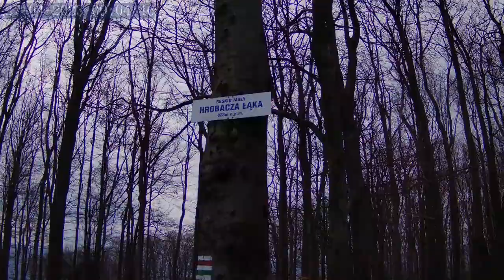Chrobacza Łąka czerwonym szlakiem z zapory Porąbka - Blog odkrywcy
Wchodzimy na Chrobaczą Łąkę, w Beskidzie Małym  na trasie Małego Szlaku Beskidzkiego.